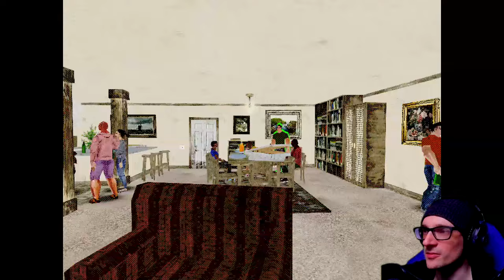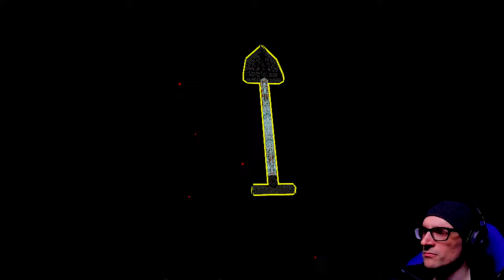Vomit All Over My Sweater and Arms Already! Moms Spaghetti | Barbotine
Vomit All Over My Sweater and Arms Already! Moms Spaghetti | Barbotine - Explore your progressively distorting apartment across 7 levels and indulge in the increasingly uncanny atmosphere. Engage in a tense melee combat system against a peculiar enemy. Dig a big hole.